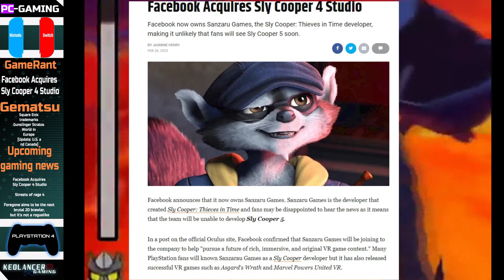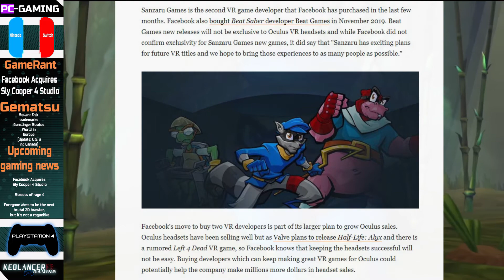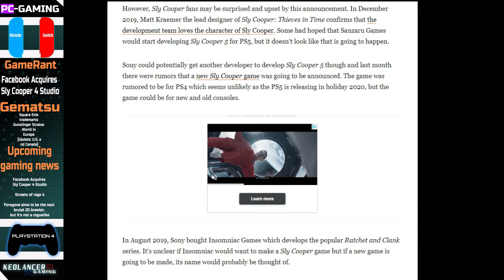Facebook buy's sly cooper studio!?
When i seen this news i jumped on this right away, seeing that Sly cooper won't be coming back to the consoles any time soon or ever which is sad for the fans of this series. I had no idea facebook was getting into the gaming world, it was a smart move on their part for buying this company due to the face this company made some great hits after Sly as well.

Link to new gaming news site along with the article